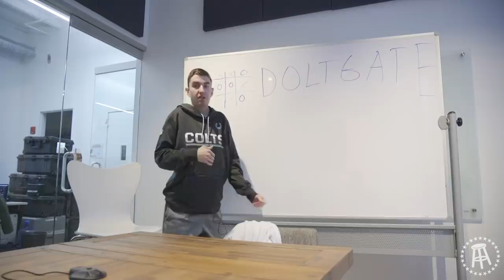Indianapolis Colts Ball Boy Forced to Retire From the Game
NFL fans, specifically Colts and Patriots fans remember deflate-gate. Since then, the Colts have missed the playoffs. I thought it was all because of Ryan Grigson, but it appears I truly am a special case.

I was released from my ball boy duties with the Colts a couple days after the New York Jets game. I wrote a blog calling the Colts “Dolts”. It was a joke that didn’t play out. Being in a bigger platform, I now understand that great power comes great responsibility. BUT since being released, we are now on a 3 (4 with the bye week) game winning streak. Sure we got new coaches and Luck back, but do the math and it all comes back to me.

To the Indianapolis Colts, thank you for allowing a squid from Indy to live out a dream for 3 and half seasons. Thank you, and of course, you’re welcome. Go Colts.